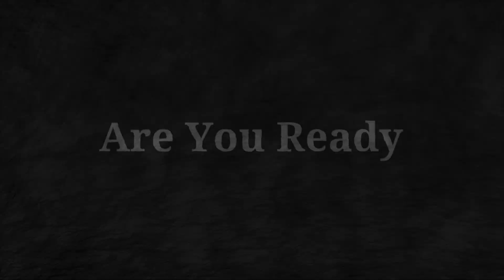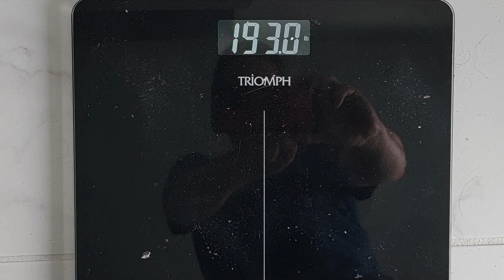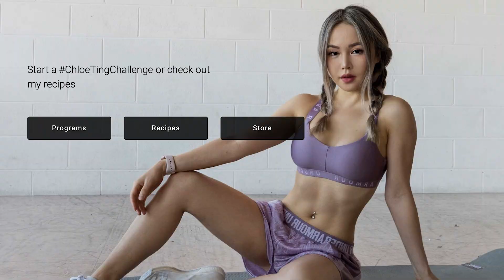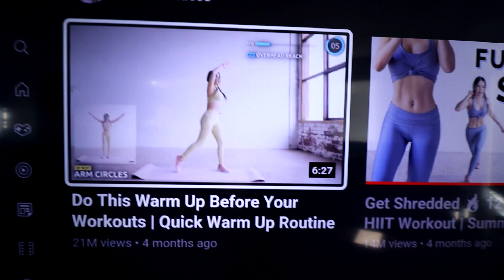Stop Fat Shaming Me - Vlog 164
Stop Fat Shaming Me. I've had numerous people comment that my trying to lose weight was fat shaming them.  So let's go over that shall we.